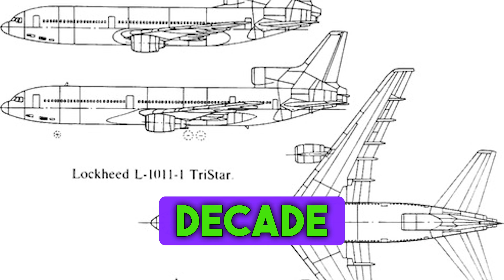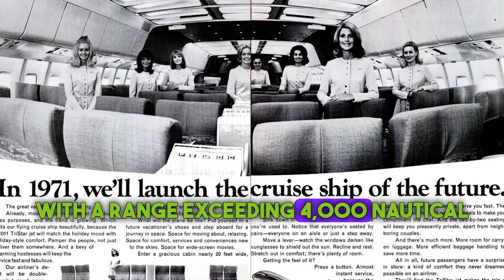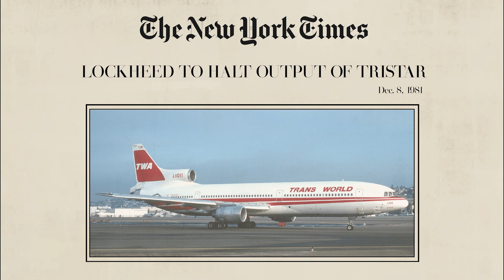The Last Flying L1011 - Stargazer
Out of 250 Lockheed L-1011 TriStars ever built, only one remains airworthy today—Stargazer. Once a commercial jetliner, Stargazer now carries the Pegasus rocket, launching satellites into space. Discover the fascinating history of this unique aircraft, from its groundbreaking design in the 1960s to its current role in space exploration. Learn how the L-1011 evolved from a long-range airliner into an integral part of the Pegasus Air Launch system, making space missions more adaptable and efficient.